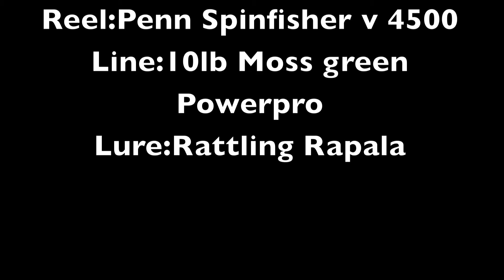Peacock Bass Miami .HD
Fishing for Peacock bass in Miami's Golf courses.